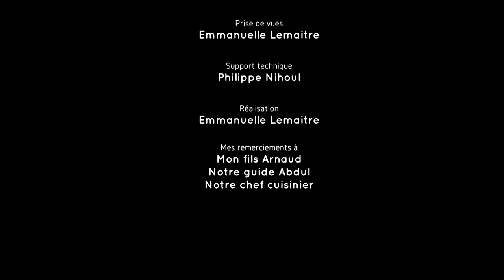Sur les traces des Orangs Outan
L’Orang-outan : plus grand mammifère arboricole
Le nom « orang-outan » vient du malais orangs-outan, qui signifie littéralement « homme de la forêt ». Ce grand singe a élu domicile à la cime des arbres et parcourt inlassablement la canopée à la recherche de fruits, de feuilles et d’insectes.